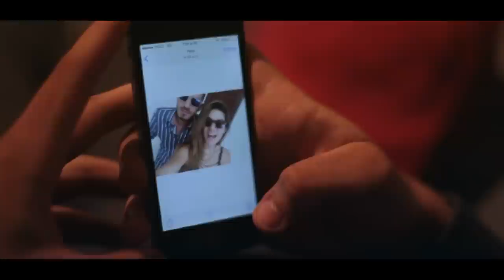Rafa García -Tu error de amor - Video Oficial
Música y letra: Rafa García
Producción Musical: Angel Cano (AC Records)
Dirección Videoclip: Héctor Mojica (GM Multimedia)
Guión: Rafa García/Patty Larín